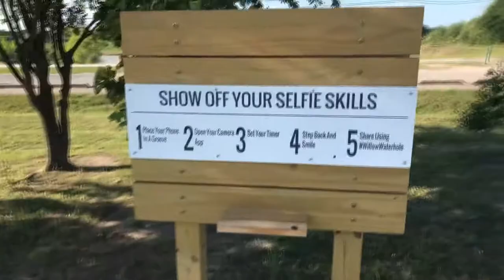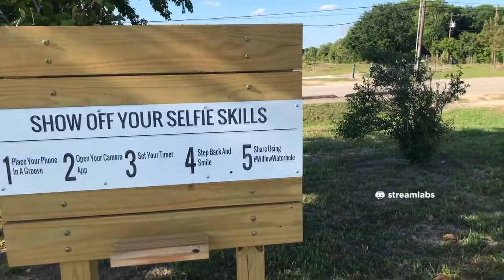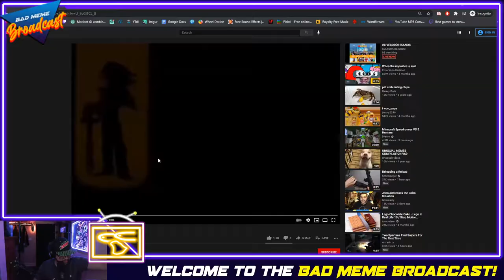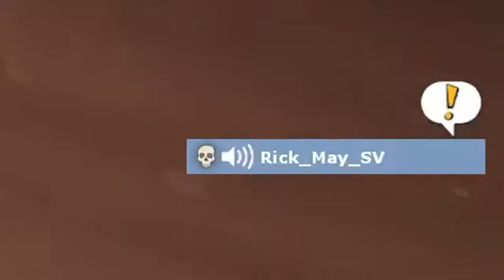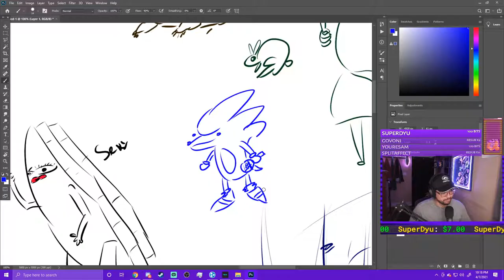Streamer Shits Himself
Nah but for real tho thank you for being patient with me! Here's April's highlights!